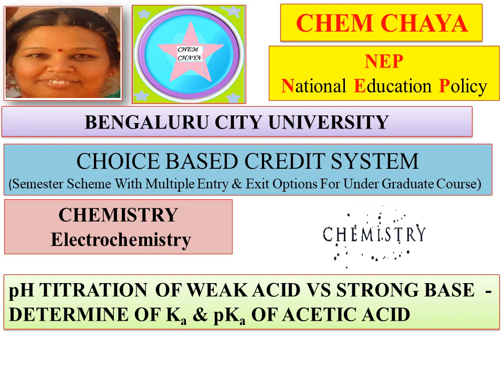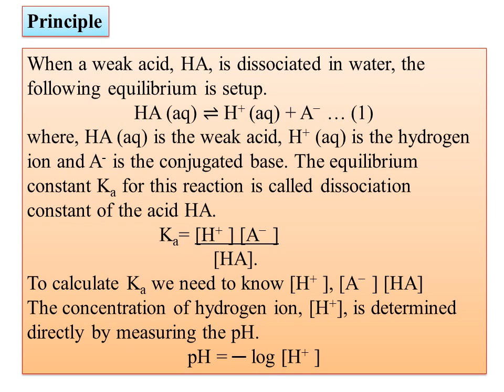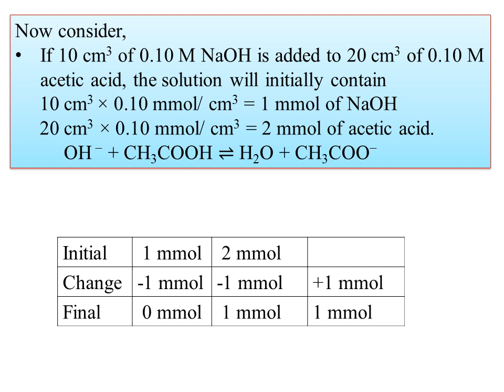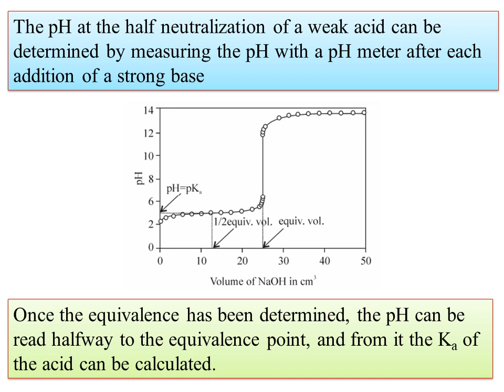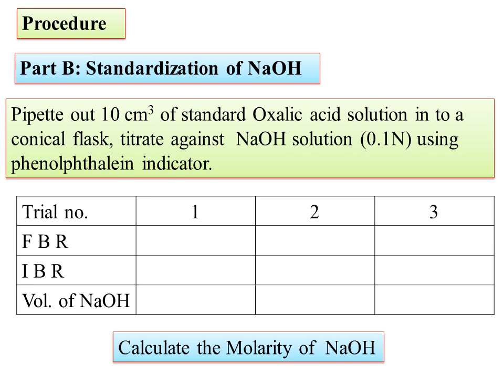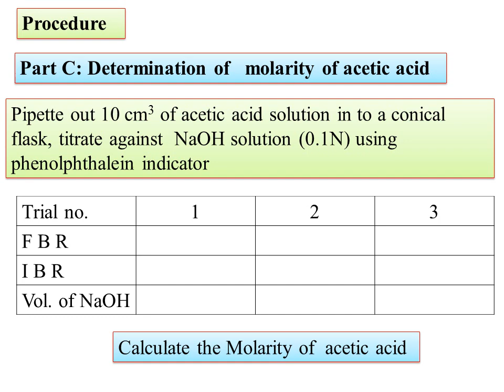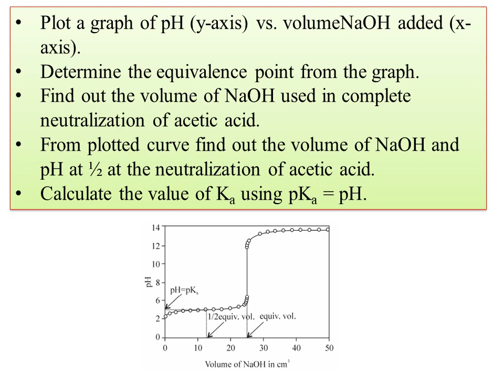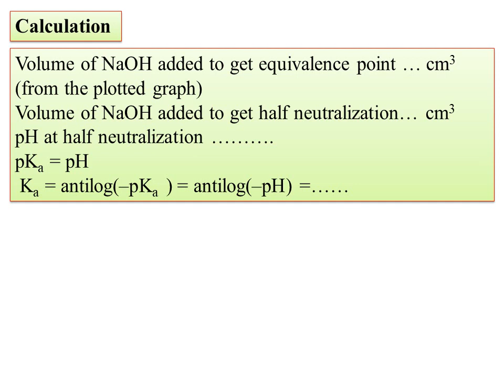Electrochemistry -pH TITRATION OF WEAK ACID VS STRONG BASE - DETERMINE OF Ka & pKa OF ACETIC ACID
today I am uploading the video on Electrochemistry -pH TITRATION OF WEAK ACID VS STRONG BASE  - DETERMINE OF Ka & pKa OF ACETIC ACID